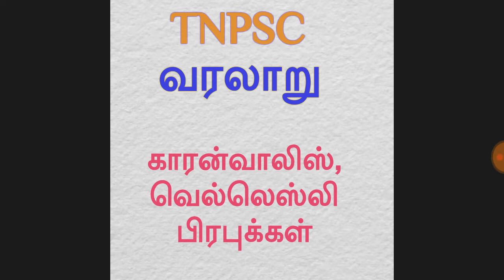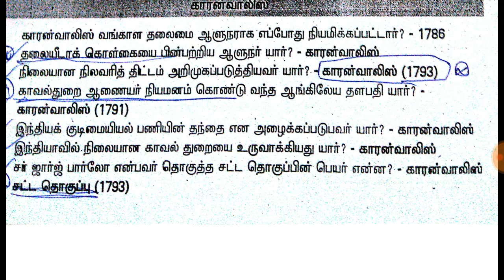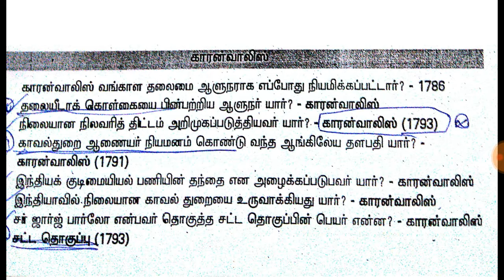Tnpsc history karanvalish, veleshli